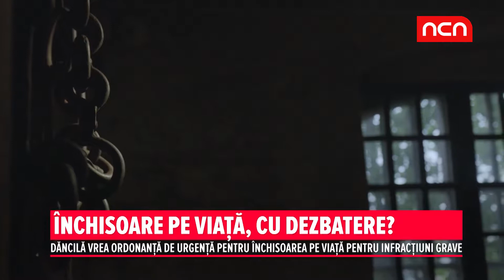INCHISOARE PE VIATA, CU DEZBATERE?